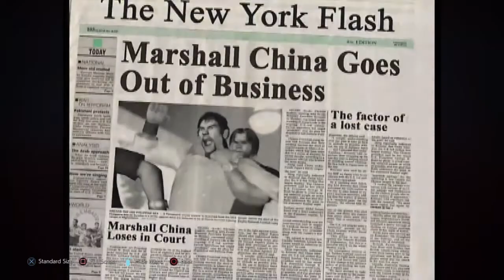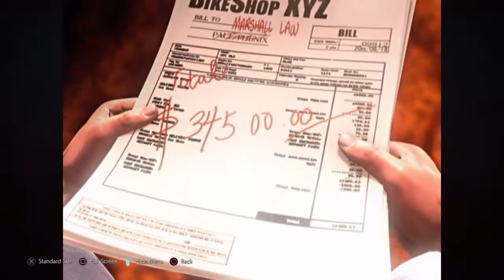Marshall Law`s Tekken endings so far